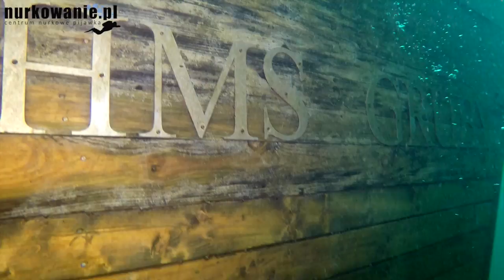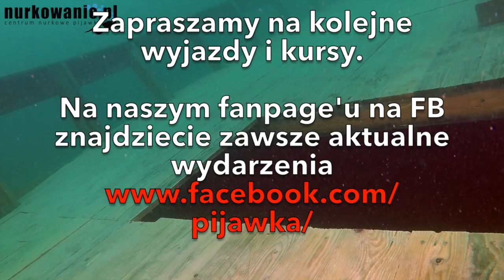zakrzówek 27-28.06.2015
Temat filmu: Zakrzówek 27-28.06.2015